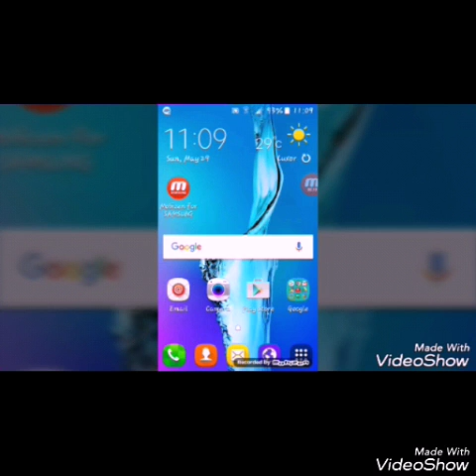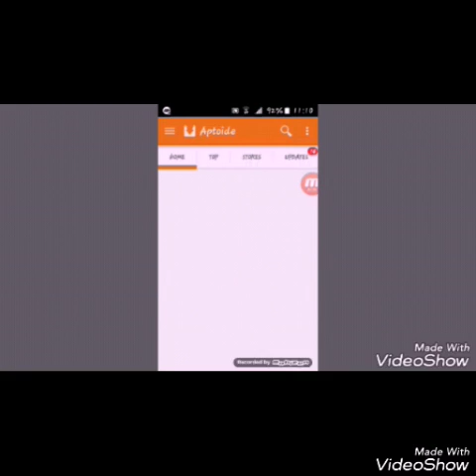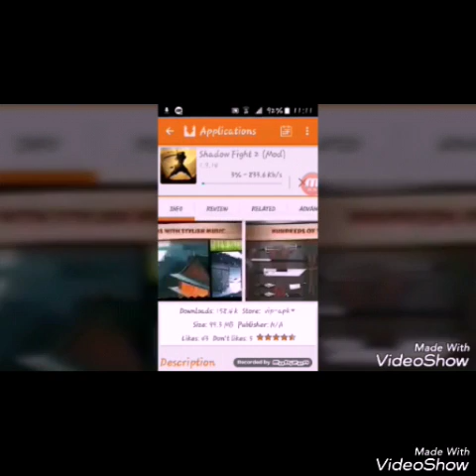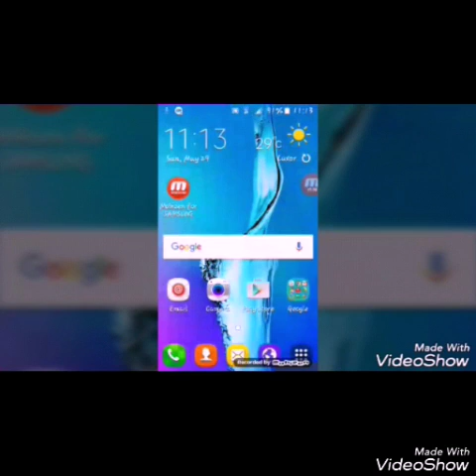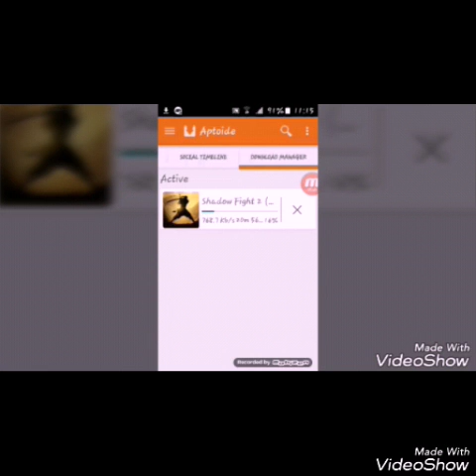How to download shadow fight 2 mod V 1.9.14